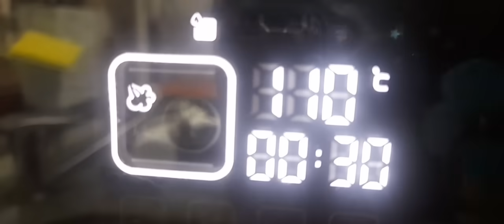HOW TO COOK CHINENE CHI QUA / HAIRY GOURD EASY AND QUICK RECIPE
HOW TO COOK CHINENE CHI QUA /HOW TO COOK  HAIRY GOURD